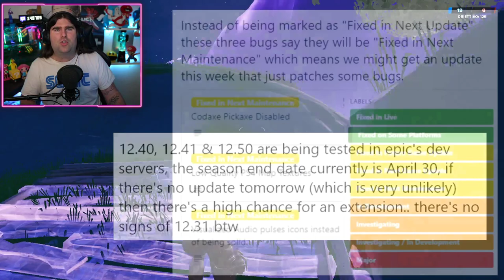*NUOVO* SFIDE DEADPOOL ESTESE! STAGIONE 3 IN RITARDO!? + BUG ASSURDO! (FORTNITE NEWS)